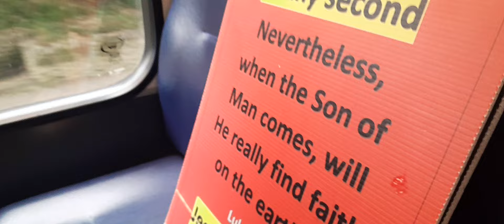Please pray beautiful family as we preach the way of salvation through JESUS CHRIST our LORD ✝️ 💕